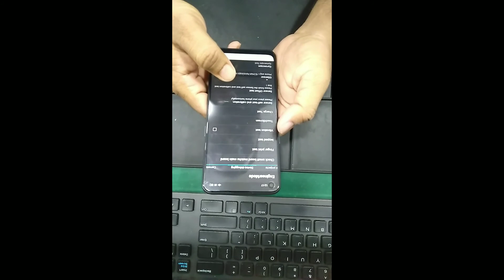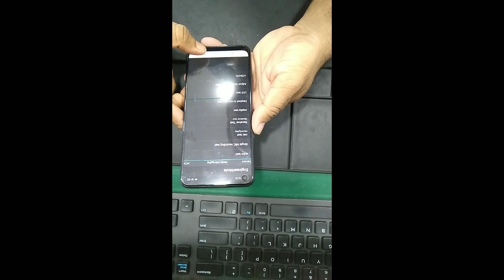OPPO A53s Display Replace || How To Replace A53s Display || A53s Touch LCD Replace Karneka Tarika.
Ajj Me Ess Video Me OPPO A53s Ki Display ( Touch With LCD ) Replace Kese Hotahe Uski Bareme Bataya he . Ummeed He App Sabhiko Video Pasand Ayegi Thank you So Much.

1. How  To Disassembly OPPO A53s Mobile

2. How To Replace OPPO A53s Mobile Display

3. OPPO A53s Mobile ki Display change Karneki Tarika

4. OPPO A53s Mobile ki Touch With LCD Replace Karneka Tarika

5. OPPO A53s Mobile Ki Display Change Kese Kare

6. OPPO A53s Mobile Me Display Kese Lagaye

7.OPPO A53s Mobile ki Touch change Karneki Tarika

8. How To Replace OPPO A53s Mobile Touch Screen